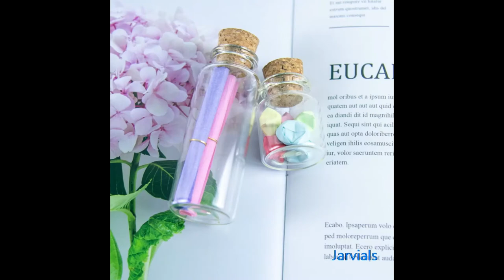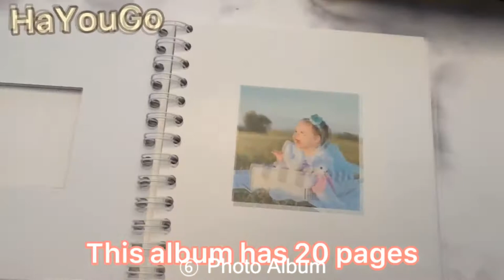#11 Rabbit Bunny Statue, Photo Album, Dangles, Butterfly Stickers, 3D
Rabbit Bunny Statue, Photo Album, Dangles, Butterfly Stickers, 3D